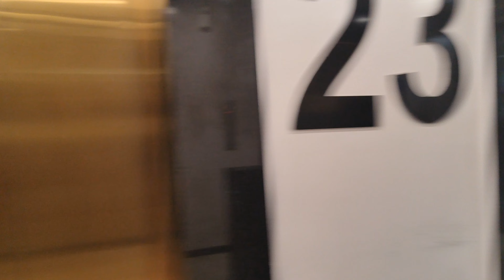Vlog#5 | Trip to News18 studio